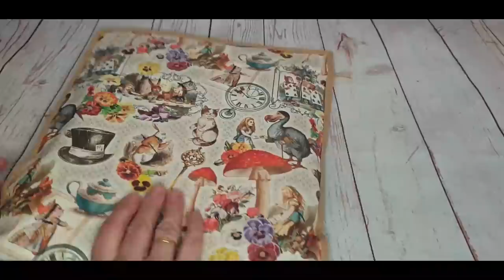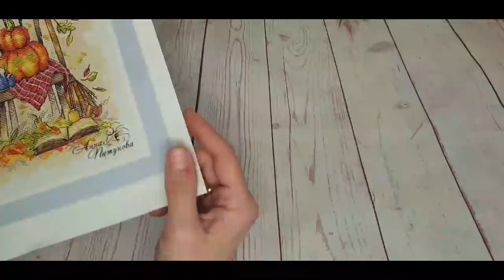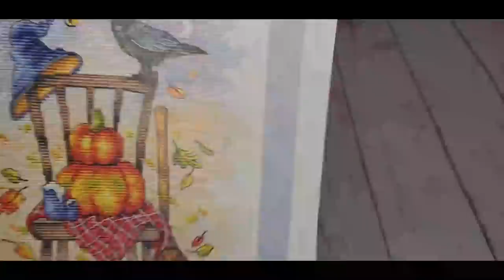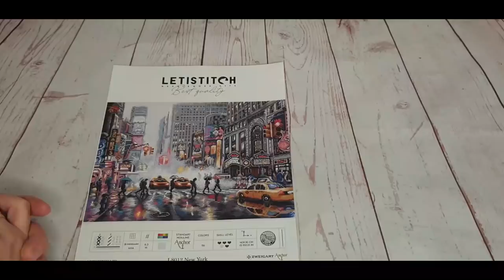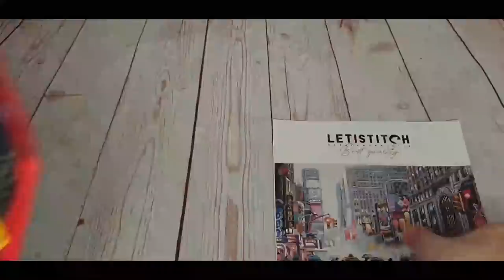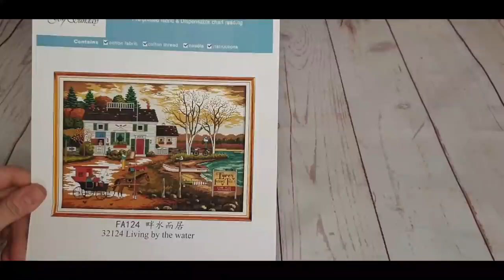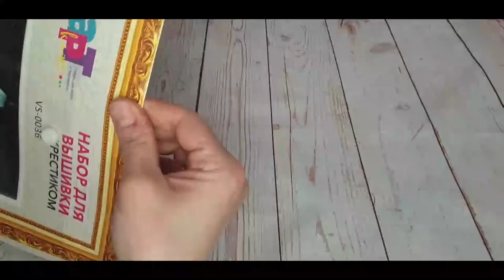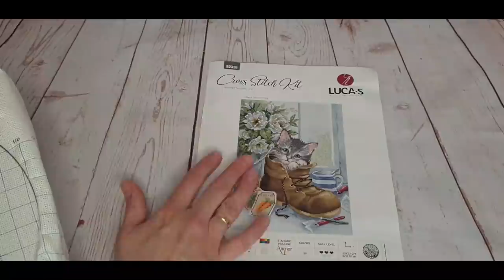✂🧵 " Nuestros avances de Marzo de 2022 " 🧵✂